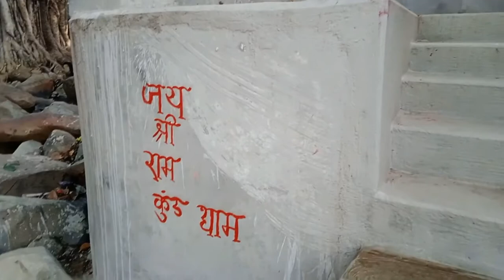punpun nadi ka udgam sthal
punpun nadi ka udgam sthal "KUND DHAM". ye jharkhand ke plamu district ke pipara prakhand me sthit h.